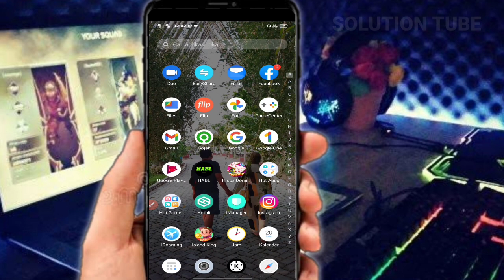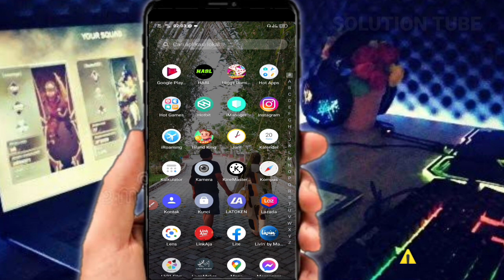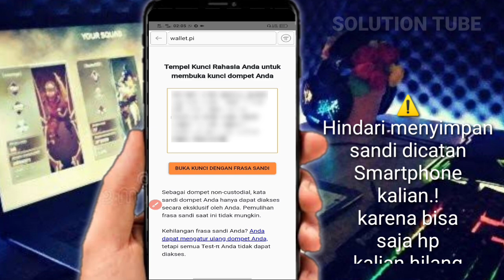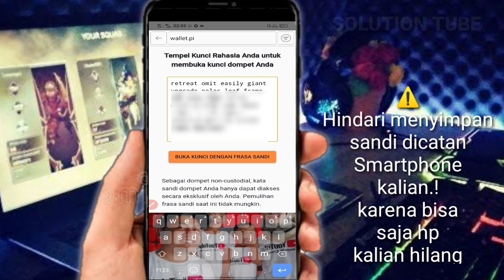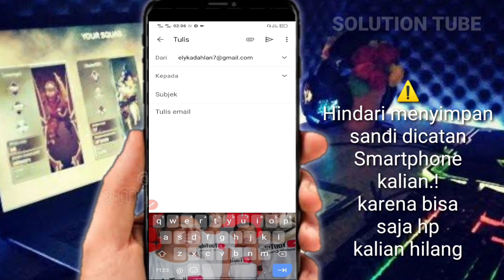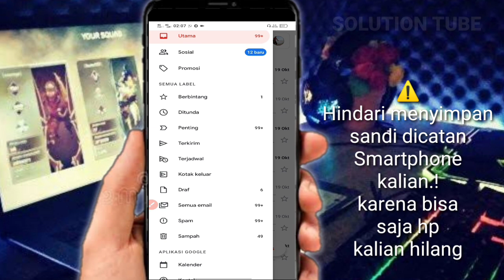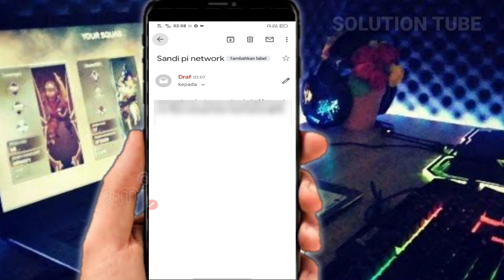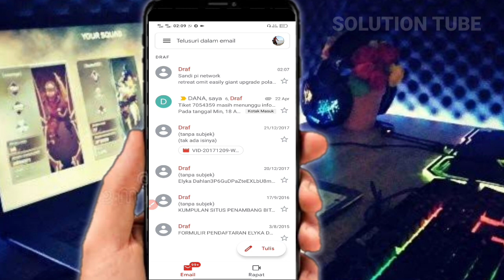CARA MENYIMPAN SANDI PI NETWORK YANG BENAR